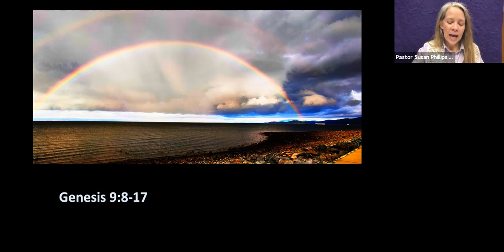Rev. Susan Phillips, February 21, 2021